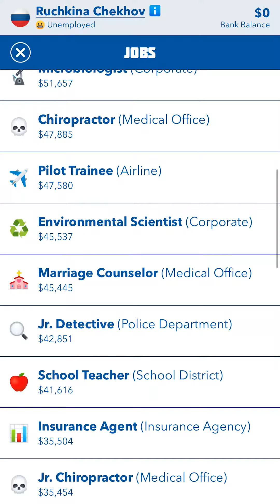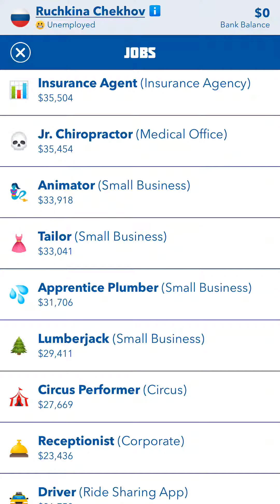BitLife: I lived a short life